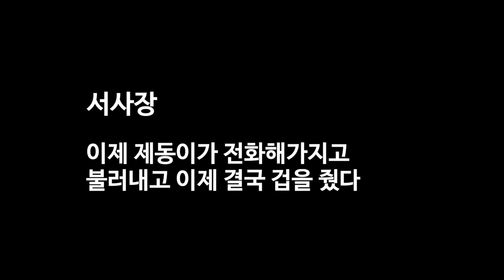"이진호 또 조작?" 이진호와 서사장의 식당에서 대화 녹취록